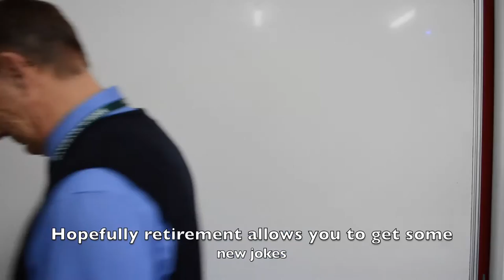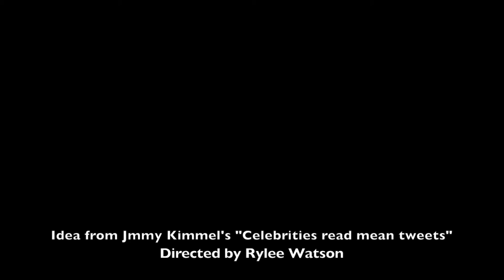Teachers Read Mean Tweets